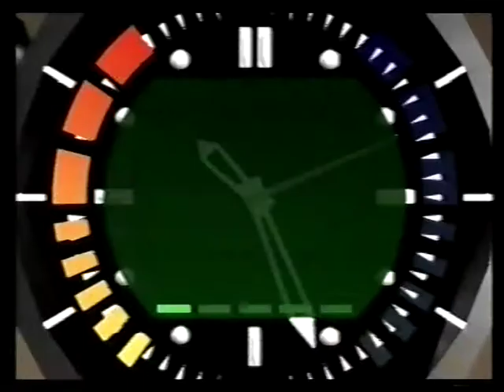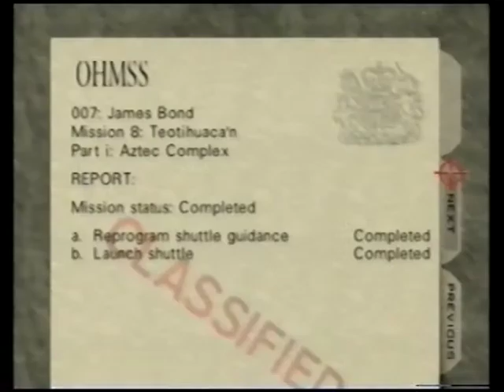Aztec LTK 3:13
Goldeneye 007 Speedrun. Aztec LTK.